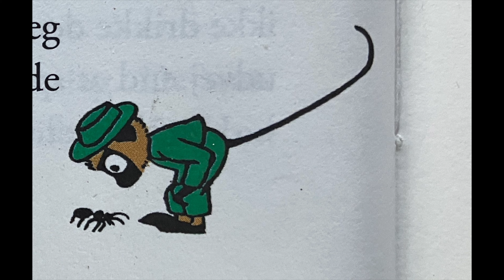6. Pippi arrangerer en udflugt - lydbog, højtlæsning, historie, oplæsning, afslapning.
6. - Bogen om Pippi Langstrømpe, 2020 - tekst Astrid Lindgren, illustrationer Ingrid Vang-Nyman - højtlæsning, godnathistorie, oplæsning, afslapning, @bedstefar and læser.